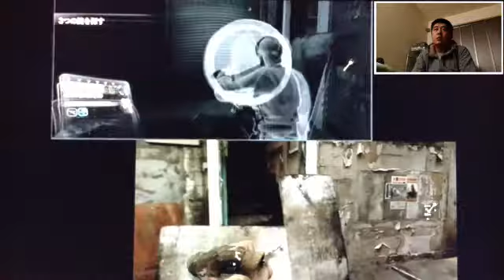【mucciとヨメのゲーム実況動画】バイオハザード6！第13弾6 biohazard real condition play animations 【mucci TV】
サブチャンネルも宜しくお願い致します♪

使用機器&おすすめ商品紹介
ソニー ミラーレス一眼カメラ α NEX-5Rズームレンズキット ブラック NEX-5RL/B
ipot touch5
iPad mini
iPad 4 Retina モデル
ネクサス7 ASUS Nexus 7
BUFFALO ポータブルHDD 500GB HDW-P500U3
Bunker Ring 3バンカーリング3
Tuberあんてなも、始めました！mucciにプレゼントを贈る♪